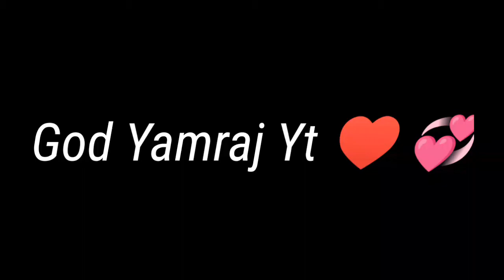KILLED GoDTUSHAR OP 😂 | PUBG MOBILE LITE MONTAGE | GoDPraveen YT | Es viRusOP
I KILLED GoDTUSHAR OP 😂 | PUBG MOBILE LITE MONTAGE | GoDPraveen YT | Es viRusOP

ʟɪᴋᴇ | ꜱᴜʙꜱᴄʀɪʙᴇ | ꜱʜᴀʀᴇ